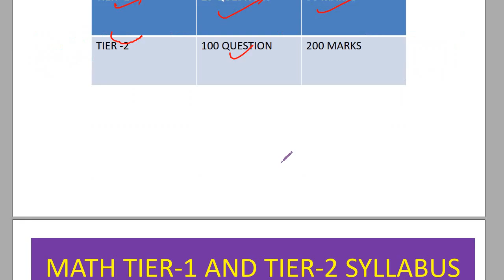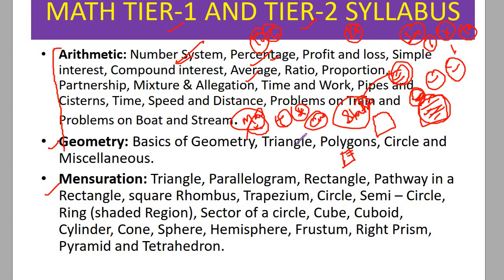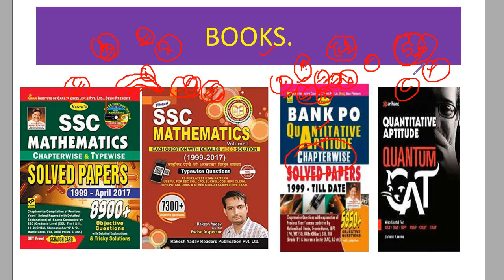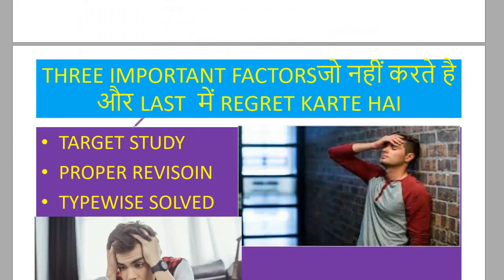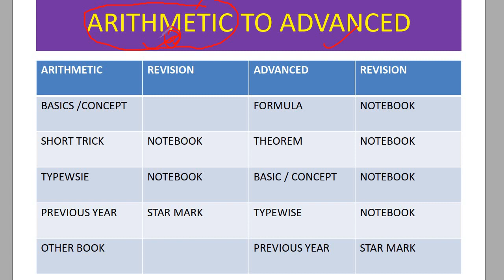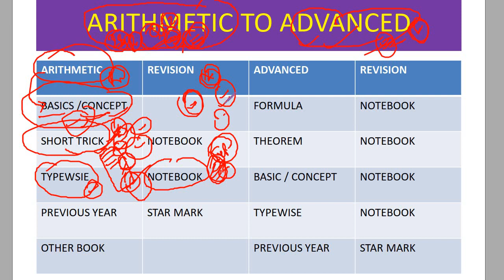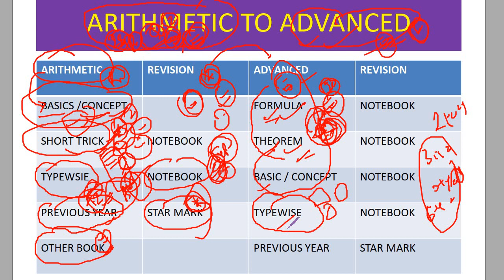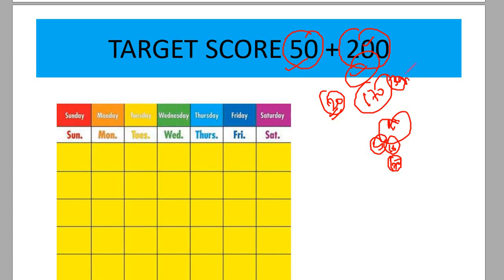SSC CGL 2019 HOW TO STUDY MATHS SECTIONS FOR TIER-1 AND TIER-2. TO GET 50 AND 200 MARKS.